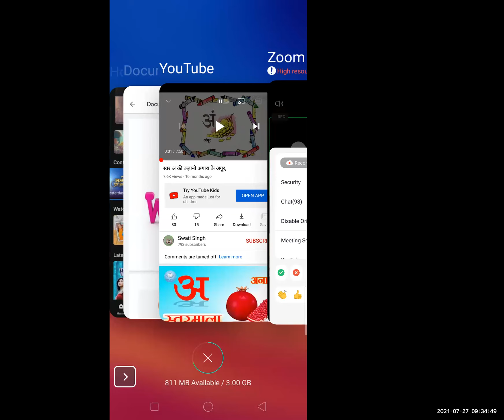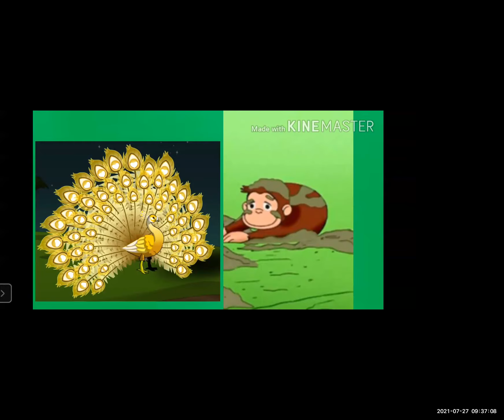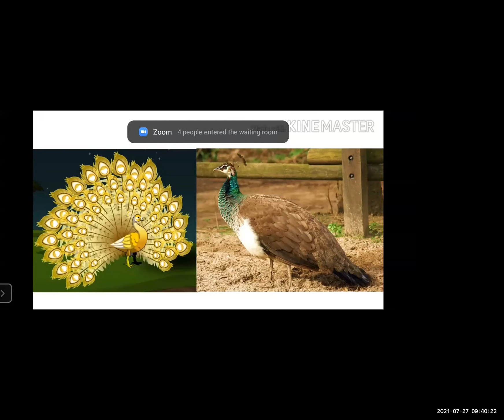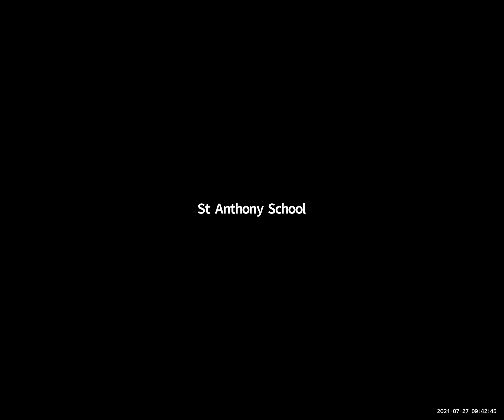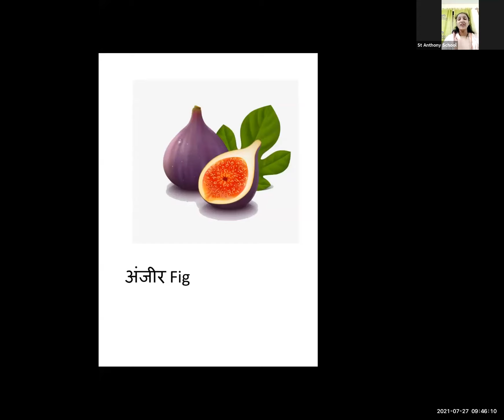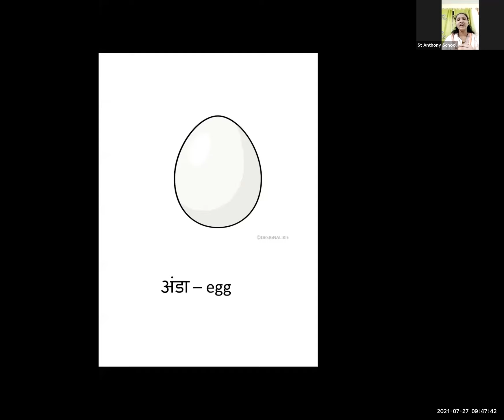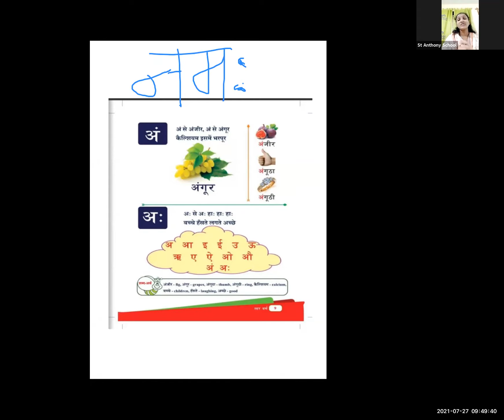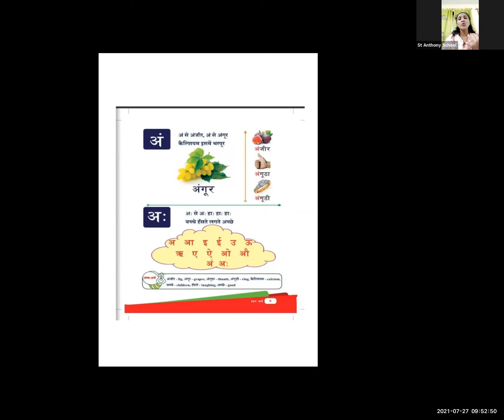Hindi 27.7.21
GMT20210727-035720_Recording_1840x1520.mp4